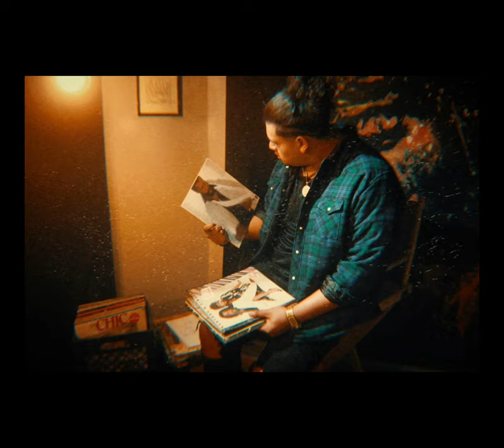In loving memory of Joshua Steven Fala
Joshua Steven Fala “Sua” went home to his heavenly father on August 14, 2021. He was born in Salinas, Ca. on March 31, 1998.

Joshua grew up in Manteca and was affectionately known as “Sua” “Lil' Man” and “Joshy” He attended Stella Brockman Elementary School, Brookside Christian High School (Freshman year) and graduated from Sierra High School in 2016. From a very young age, Joshua was an outstanding football player where he received many accolades at Sierra High School including winning 2015 State Championship. After high school, Joshua received a scholarship to attend Delaware State University where he played on the Offensive Line for two years.  Joshua also had the opportunity to play in the  Lions All-Star game and the  Polynesian All American Bowl game. He was a member of CWC Life of Manteca and Lone Star Church of Tyler, Texas. Joshua was a lover of all music and began composing his own “beats” at the young age of 13. He was an extremely talented producer where his music has been used by many songwriters and artists. Everyone loved Joshua; he was born a protector; children adored his large stature, which was commonly used as a jungle gym. He was an amazing “big brother”, he constantly encouraged, loved and protected his siblings, his love for them was unconditional. He knew no stranger,, he loved without prejudice. He was a self-proclaimed Polynesian and Mexican food connoisseur; his perfect day would consist of family, food, football and making beats. Joshua will forever be remembered as a gentle giant, a big soft loveable teddy bear but most of all he will be remembered for the love he had for his Lord and Savior Jesus Christ.

He is preceded in death by his grandfather Sokelati Fala.

Joshua is survived by his loving family; parents Joshua and Denise Fala, siblings Tatiana Fala, Kaleo Fala and Talia Fala, grandparents Yolanda and Daniel Estrada, Faaoso Fala and Steve and Kelly Perea, aunts and uncles, Jonathan and Patricia Fala, Daisy and Fellin Ponausuia, Dina and Paul Pedercini, Dana Lopez, Daniel and Serina Estrada, Martin and Susana Estrada and Corie and Ryan Youngblood.